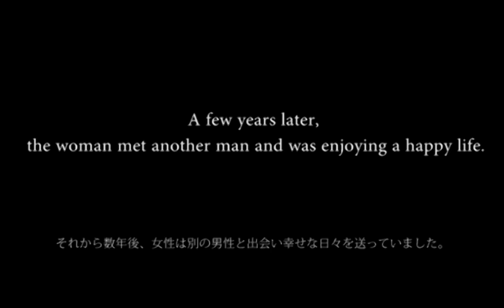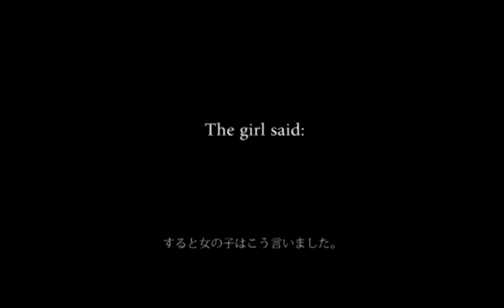Japanese urban legends "Baby in a Coin Operated Locker" －horror story －full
Japanese horror movie "Baby in a Coin Operated Locker" －famous urban legends－

”Mystery of Japan” is all about sharing Japanese ”Mystery”story.
You will get ｔhe mystery colors of Japan.